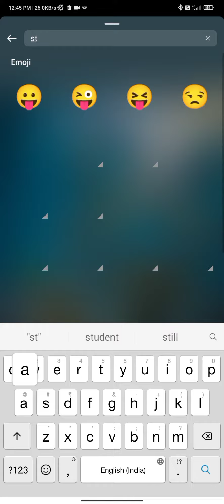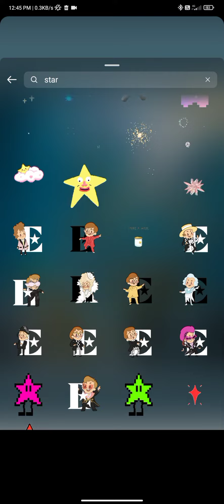Famous Instagram Top...story sticker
Famous Top Instagram story sticker